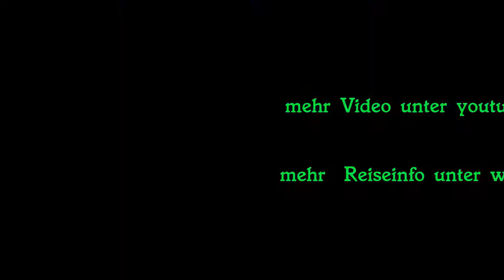Radtour - cat - 127 km Runde - clip